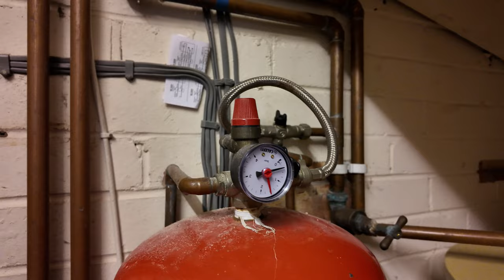Selling a home. Next steps when your buyer pulls out.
Selling a home is one of the most stressful things I have ever done!

Not sure if the original buyer is coming back in or if I am staging my home for sale again!

If you want to support my journey you can now buy me a cup of tea